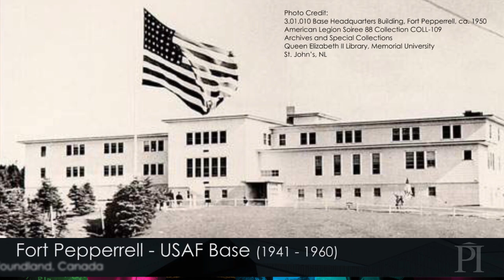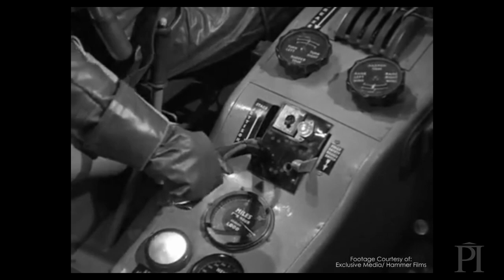S. James Gates Jr.: A Story in Science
Sylvester James Gates Jr., a Perimeter Institute Distinguished Visiting Research Chair, Professor at the University of Maryland, and a member of the US President's scientific advisory council, describes what sparked his lifelong love of science.
Watch live as Gates delivers a Perimeter Public Lecture on June 4